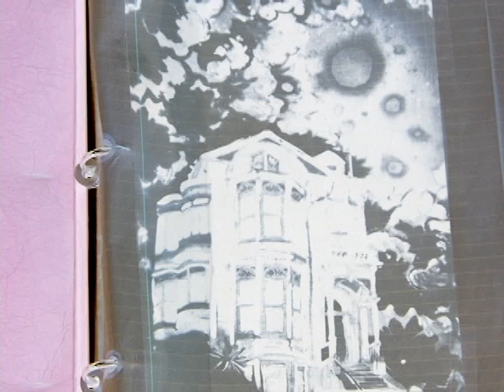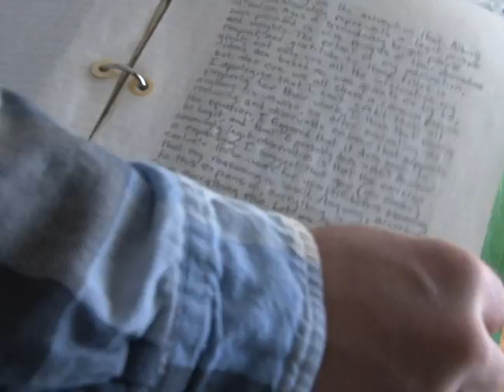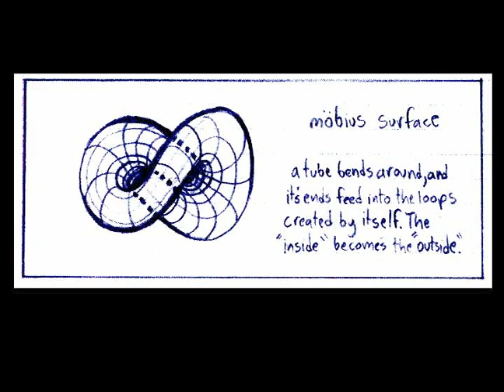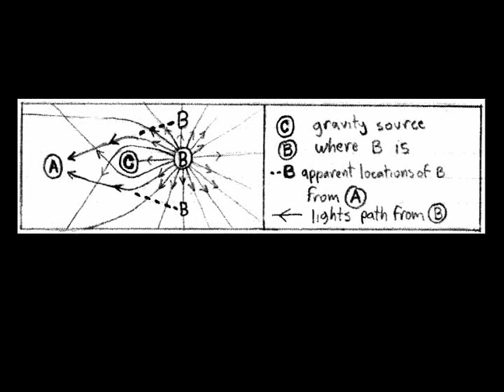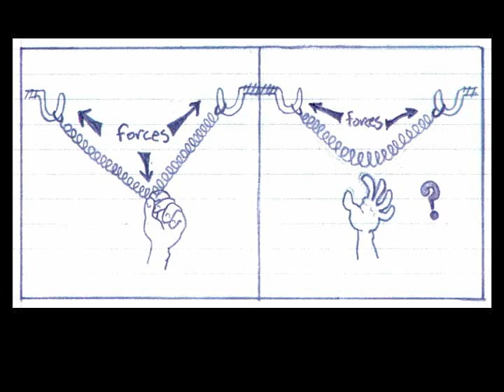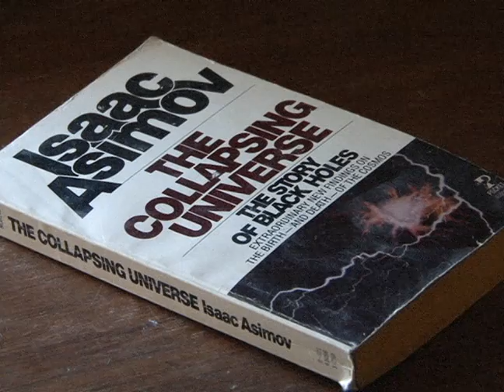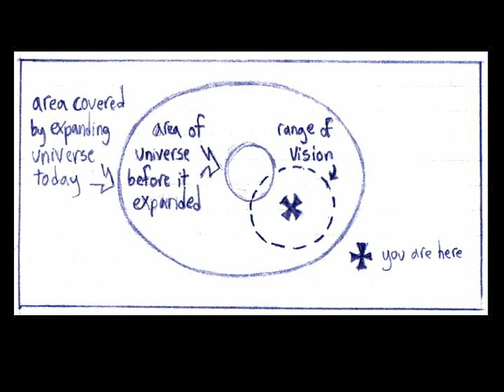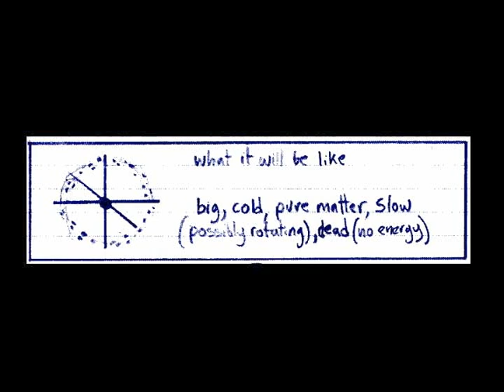Untangling the Shape of Space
This geometric model of our observable Universe explains the invisible edge of everything, and why quantum mechanix can't be linked to gravity, or eletromagnetic radiation for the grand unified theory. These excerpts from a college paper written in 1990, are read cold by the author for the first time in years. A longer version, less illustrated, with more philosophical tangents on the purpose of life, and an introduction on perception and faith, can be veiwed as "A Naive Man's Universe" here on Youtube if you need more.